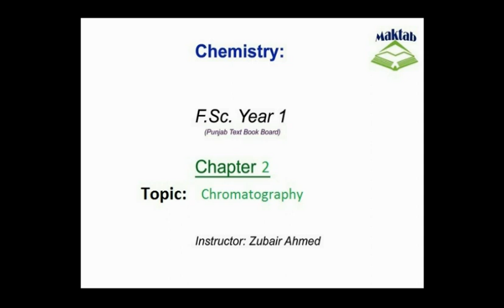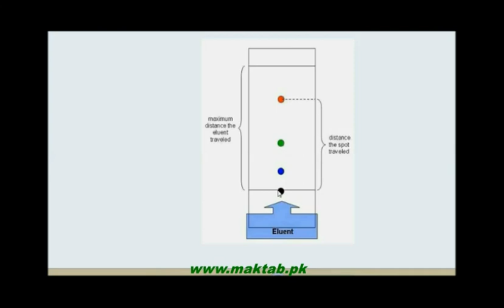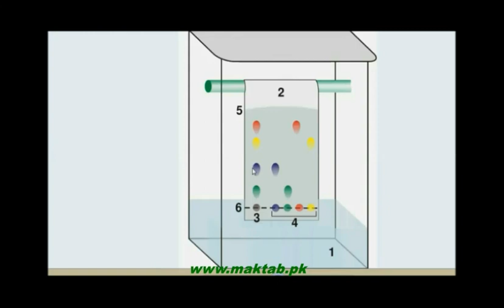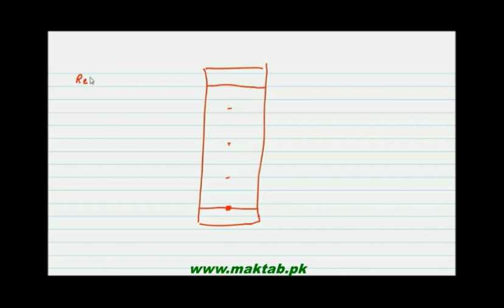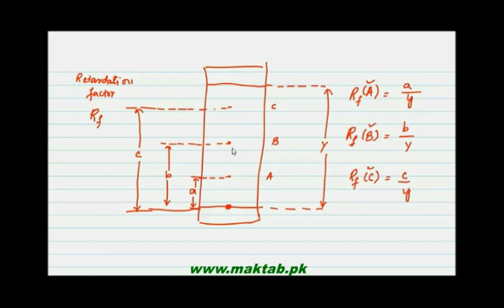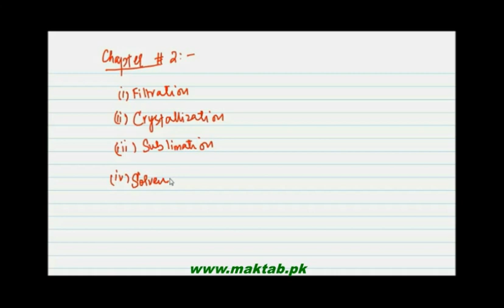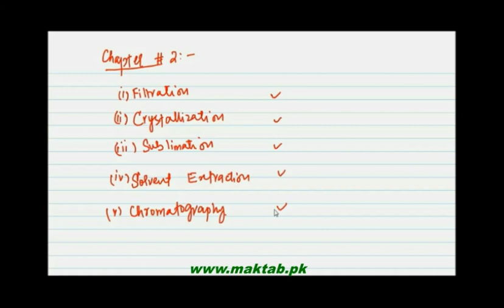FSc Chemistry Book1, CH 2, LEC 5: Chromatography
This video lecture from Experimental Techniques in Chemistry  (F.Sc. First Year Chemistry) covers The definition and the concept of chromatography and related definitions (Mobile phase and Stationary phase, distribution coefficient, adsorption and partition chromatography and their differences). Detailed explanation of Paper Chromatography and its performance are included. Find more e-learning material and educational video lectures in Urdu at maktab.pk. These videos are free to use for promotional and commercial purpose by keeping the credits to Maktab.